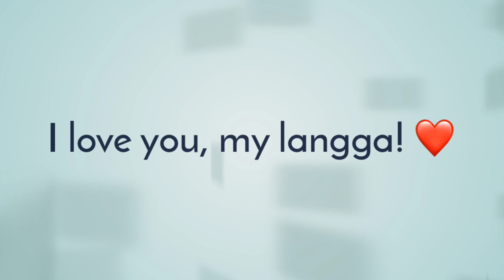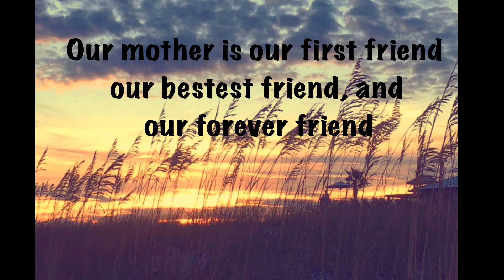Mother's Day Celebration || Ela W